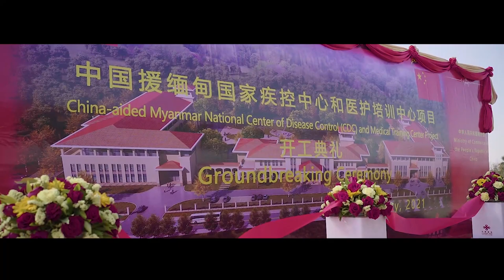Nay Pyi Taw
CDC Nay Pyi Taw
Camera - Aung Kyaw Myat & Min Ko Ko